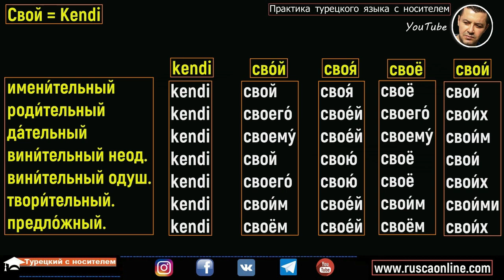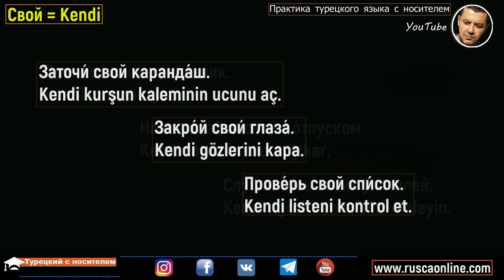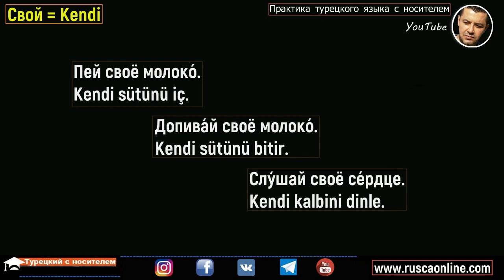▶️Турецкий язык - Свой (Kendi)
свой, своя, свое, свои (kendi)
👉 Канал для изучения турецкого языка.
👉 Турецкий язык для начинающих с нуля.
👉 Турецкий язык с носителем.
👉 Турецкий язык разговорный.
🔊Мы не преподаем курсы, но предоставляем все материалы и помощь для самостоятельного изучения турецкого языка.
турэцкі мова, თურქული ენა, түрік тілі, Забони туркӣ, turk tili, Түрк тили